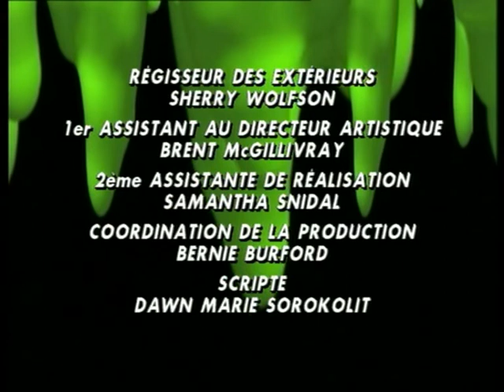Chair de Poule S01 E09 La Colere de la momie